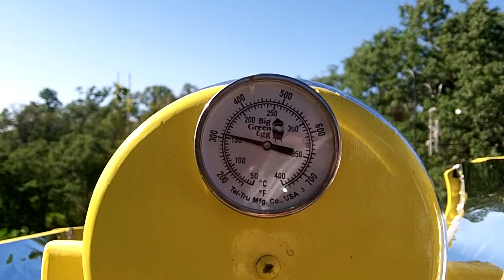Blueberry muffin pans in one of my ovens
Put them in at 10:15 Saturday morning March 28th